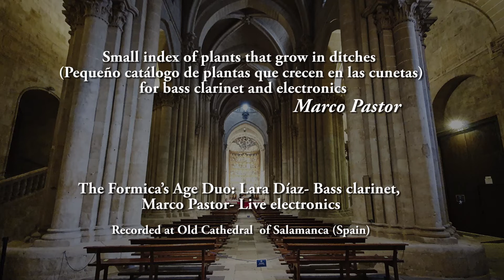ClarinetFest® 2021 Virtual: Firewheel Recital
Mary Alice Druhan

Swim for clarinet and live electronics
Chris Heine (b.1998)

*World Premiere*

Commissioned by Mary Alice Druhan for ClarinetFest® 2021 in Fort Worth
Audio by Chris Heine
Video by Mehrdad Gholami

Program Notes: This commission project for ClarinetFest® 2021 was inspired by the Flowers without Borders theme. The artistic concept is to encapsulate through music the human experience of personal growth and awareness that one achieves through interactions and experiences with the diverse lives, cultures, histories and religions of others.

 Mary Alice Druhan’s appearance is supported in part by Texas A&M University-Commerce

Sarah Watts

Ekvallein for bass clarinet and tape (2021)
Sungji Hong (b.1973)

*World Premiere*

Salamander for bass clarinet and tape (2019)
Wayne Siegel (b.1953)

Sarah Watts, bass clarinet

The Formica’s Age Duo

Small index of plants that grow in ditches for bass clarinet and electronics
Marco Pastor (b.1965)

Malva Sylvestris (Malva)
Silybum Marianum (Cardo Mariano)
Ulex Europaeus (Tojo)
Papaver Rhoeas (Amapola)
Anagallis Arvensis (Pimpinela Roja)

*World Premiere*

Commissioned by Lara Díaz for I.C.A. ClarinetFest® 2021

Lara Díaz, bass clarinet
Marco Pastor, live electronics

Lara Díaz’s appearance is supported in part by Royal Global and Silverstein Works